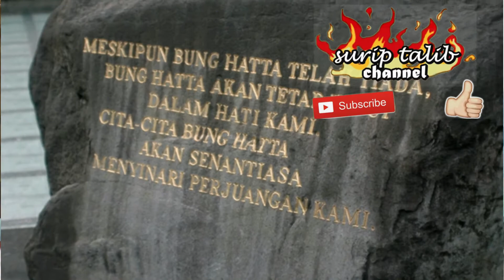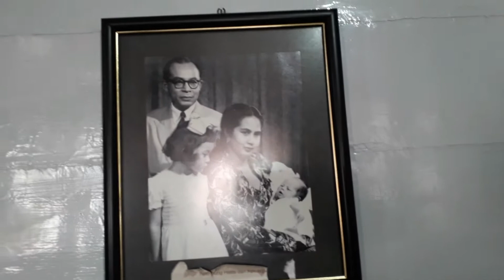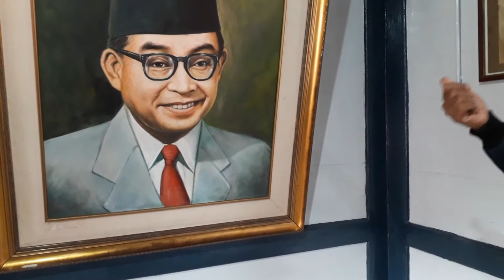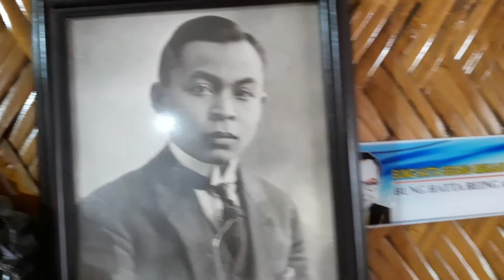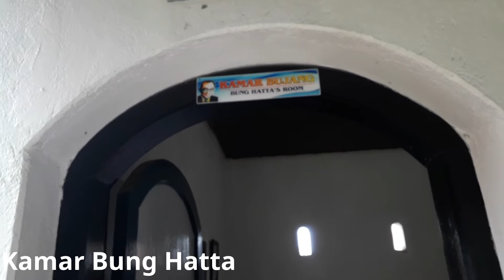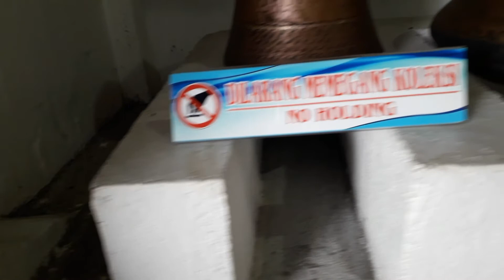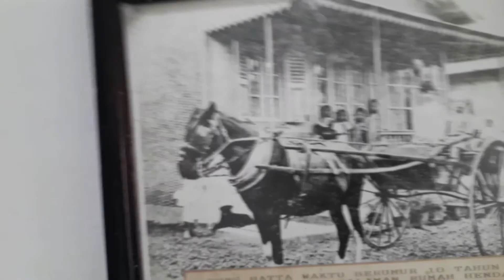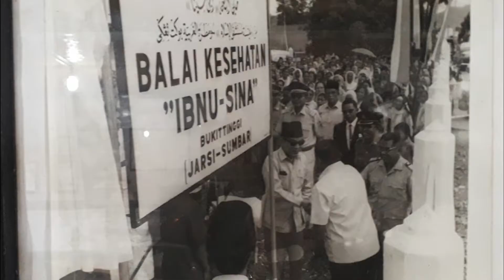Disini bermula : RUMAH KELAHIRAN BUNG HATTA Episod 2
Rumah Bung Hatta dibina semula pada 1990an. Menyimpan sejarah dan kisah perjalanan hidup Bung Hatta sebelum dan sesudah bergelar pemimpin tersohor Indonesia.